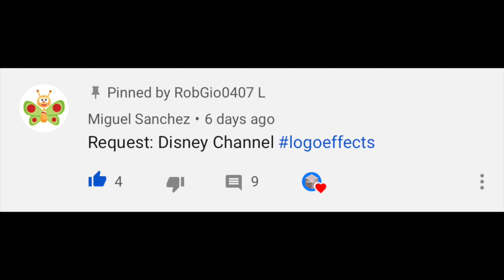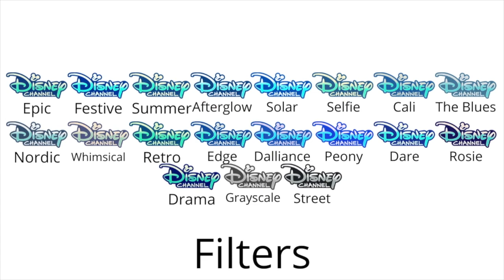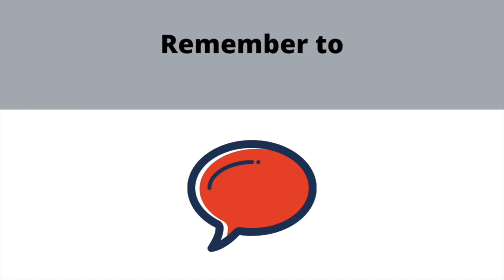Logo Effects #7: Disney Channel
Hello YouTube!!! Welcome to Logo Effects! For this episode, we are doing Disney Channel! Anyways, enjoy!!!

TIMESTAMPS:
0:00 Introduction
0:17 Original
0:22 Duotone Effects
1:39 Bad TV Effects
2:07 Color Mix Effects
2:35 Glitch Effects
3:03 Liquify Effects
3:31 Pixel Effects
3:59 Screen Effects
4:27 Slice Effects
4:41 Filter Effects
4:56 Other Effects
5:12 Conclusion